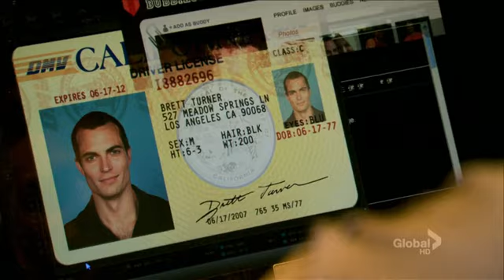NCIS Los Angeles 3x22 - Boundary